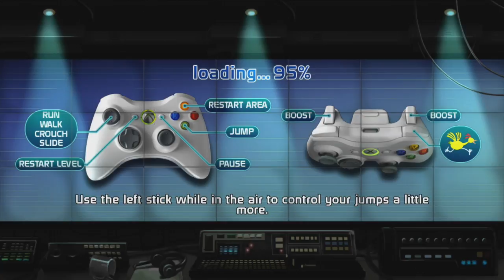EUROPE SLIP SLIDES!!!! (Doritos Crash Course EP2)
This is part 2/3 of the series! In this mini series you will see  me vs Mattyb12395. It feels good going back to the old consoles. Hope you enjoy the video :)

What games would you like to see on my channel?